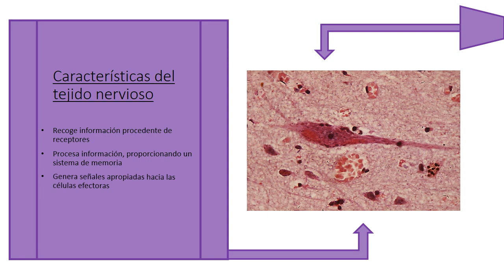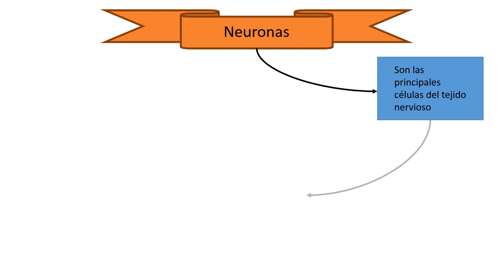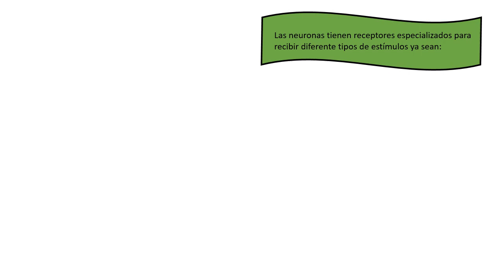Exposicion de alumnos de Primer año: Tejidos Nerviosos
Mis alumnos explicando Tejidos Nerviosos